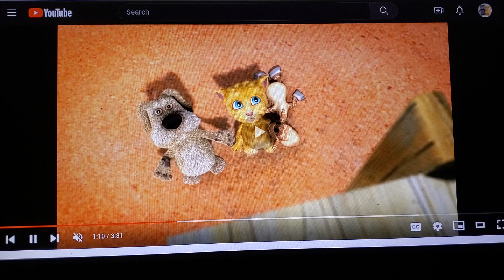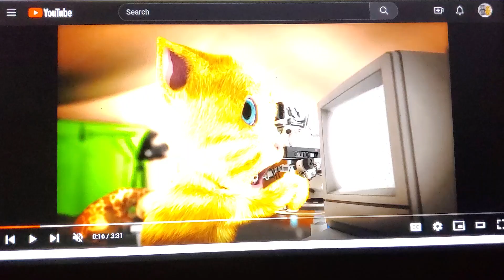The Kitten of Notre Dame Part 15 Mowgli and Shanti's Love/"Heaven's Light" (Reprise)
cast appearance
Clopin-donkey (shrek series)
puppet clopin-gingy (shrek series)
gypsies at the beginning-bugs bunny and daffy duck (looney tunes)
Quasimodo's father-talking tom (talking friends)
Quasimodo's mother-talking angela (talking friends)
frollo's guards-ruber's henchmen (quest for Camelot)
Judge Claude Frollo-sir ruber (quest for Camelot)
Snowball as himself
the archdeacon-the king (Cinderella (1950))
Quasimodo-talking ginger (talking friends)
bird with Quasimodo-baby bird (pocoyo)
Hugo-talking pierre (talking friends)
Victor-talking ben (talking friends)
Laverne-allie (where's my water?: swampy's underground adventures)
captain Phoebus-Mowgli (the jungle book (1967))
guard leaders-wario and Waluigi (super mario bros)
achilles-niko (the flight before christmas)
esmeralda-shanti (the jungle book (1967))
djali-komasan (yo-kai watch)
the torturer-the phantom virus (Scooby-Doo and the cyber chase)

clips/years/companies
talking friends (foolf, shake that tail, super tom, angry parrots, attack of the tech, Multipli-kitty & newserator; @2012 Disney)
yo-kai watch (komasan in the city: urban living & Komasan in the city: ear warmers; @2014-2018 olm inc/tv Tokyo)
quest for Camelot (@1998 Warner bros)